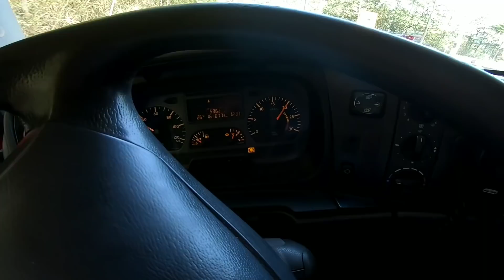CARGA EXTREMAMENTE PERIGOSA😬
Falando sobre cargas perigosas e cozinhando .

sugestão de vídeos abaixo 👇🏼👇🏼👇🏼

Parceria comercial 🗞️